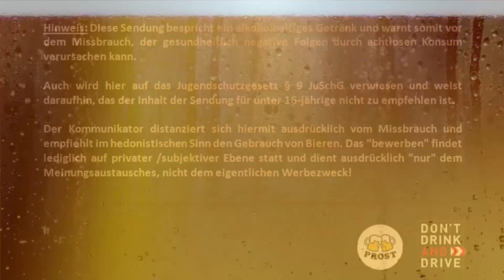Biertest - Schreckenskammer Kölsch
Schreckenskammer (Nordrhein-Westfalen / Köln)